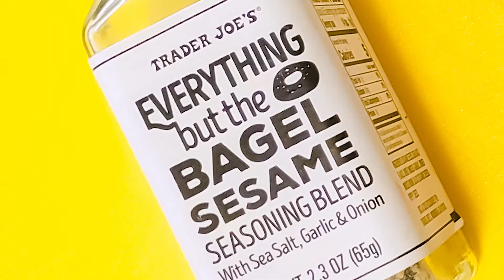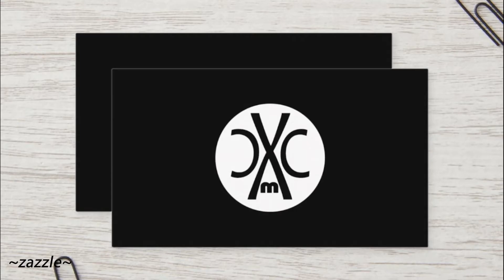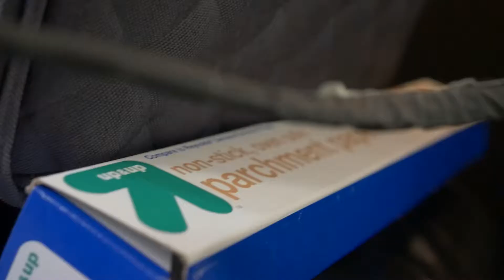I Made a Business in 30 Days - Day 6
Just a normal dude and his phone...

While creating a business...